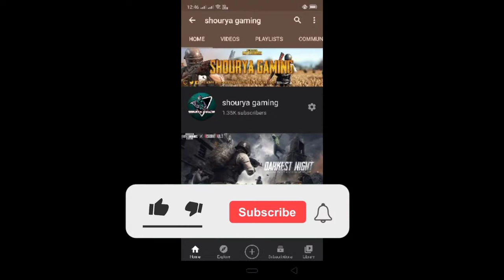Pubg mobile globle gameplay|pubg mobile globle gameplay 2021|pubg mobile globle game video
.About video -

1.pubg mobile global gameplay
2.pubg mobile global game
3.pubg mobile global gameplay live
4.pubg mobile global gameplay 2021
5.pubg mobile global gameplay video
6.erangel 2.0 pubg mobile global gameplay
7.gameplay top global pubg mobile

All Detail Of How To  Pubg Are In The Video